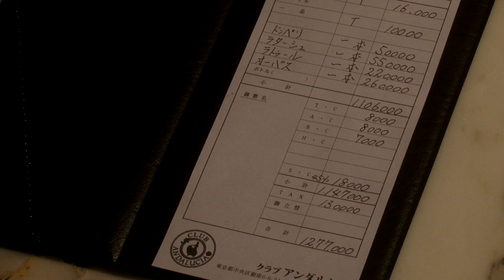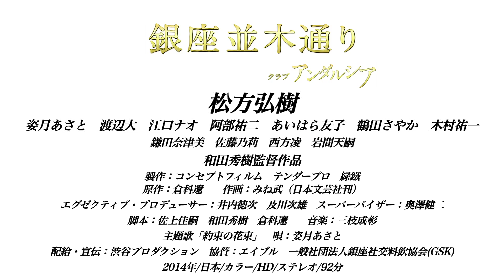映画「銀座並木通り クラブアンダルシア」予告篇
ヒットメーカー倉科遼原作×主演、松方弘樹！
異才監督、和田秀樹が男と女の銀座ネオン街を描く。
ネオン街モノとしてヒット作を世に送り続けている倉科遼の実写最新作。
銀座でも数少ない男性支配人奥澤を演じるのは日本映画界屈指の名優、松方弘樹！
監督は精神科医・大学教授の顔を持ち、「受験のシンデレラ」「わたしの人生～わが命のTANGO～」などモナコ国際映画祭でも評価も高い和田秀樹が大人の愛を描く。
華やかな世界を描く俳優陣には元宝塚トップスター姿月あさと、江口ナオ、渡辺大、木村祐一、鶴田さやか、他が花を添える。人間味溢れる大人のヒューマンドラマ。

 あらすじ
「クラブアンダルシア」それは銀座で数少ない黒服出身のオーナー奥澤健二（松方弘樹）が支配人を務める店である。奥澤はホステスたちのさまざまな愛の物語を優しく見守っている。客たちもそんな奥澤の店に集うのである。
ある日「アンダルシア」にひとりの男、増田（渡辺大）が現れる。初めての銀座に戸惑いつつ、美佐江（鎌田奈津美）、美和（江口ナオ）の接客を受けていた。しかし増田は隣席のひとりの女を見つめていた。それはベテランホステスの恭子（姿月あさと）である。
恭子は１５年前に起こったことを信じて働いていた。好意を寄せていた客が事業に失敗し“また銀座戻ってくる”という言葉を信じ銀座で働き続けているのだ。
そして、別のホステス美和は野心に燃えていた。「アンダルシア」の方針に嫌気をさしていたところ別の店「エレガンス」から好条件で引き抜かれたのである。「アンダルシア」からの客増田をあてにしていたところもある。しかし、増田は既に「エレガンス」のホステス洋子の客であった。洋子は卑怯な手を使い増田の弱みを握り指名をものにしていたのだった。
美和は、期待されていた成績を上げることができず、強引に枕営業を強いられる。
恭子、そして美和は。それに対して、奥澤のとった行動とは。